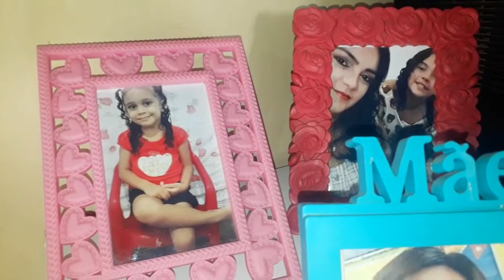VLOG EM CASA ORGANIZAÇÃO E DECORAÇÃO NA SALA + FIZEMOS PASTEL DE PIZZA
Oi amores meu nome é Rosilene tenho 36 anos sou casada com alexsandro tenho 3 filhos que se chama Lázaro lorena e luiza sou vovó de samuel e estou aqui em busca de um sonho de ter minha casinha por isso que gravo pra o yotube aqui irei compartilha com vcs vlog receitas faxina organização maternidade minha realidade como dona de casa e espero que todos vcs goste🤗